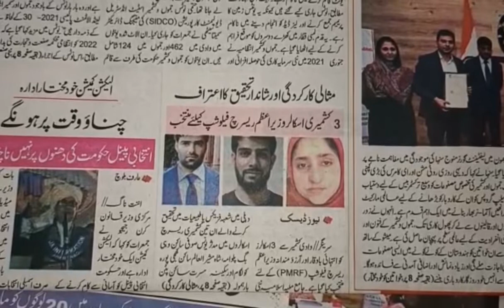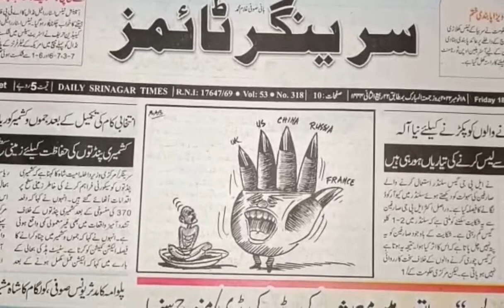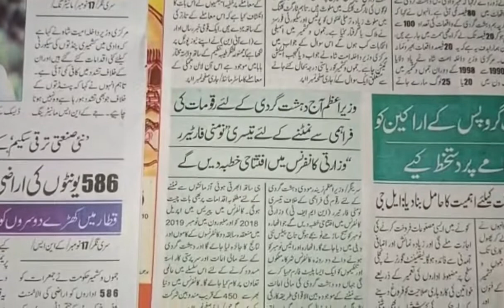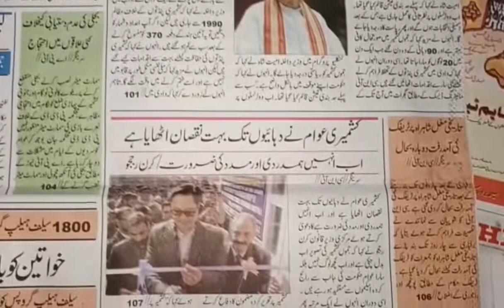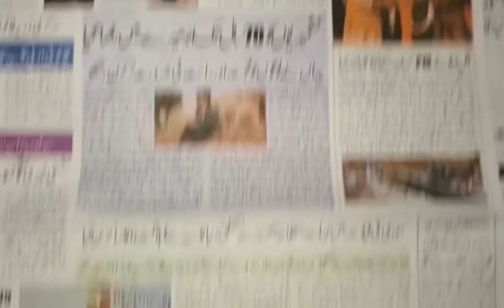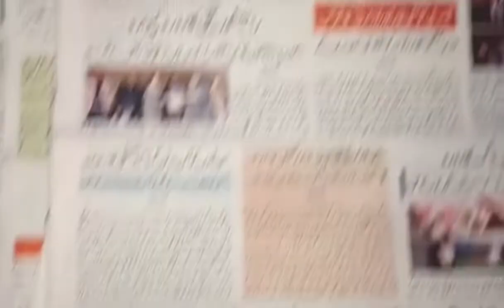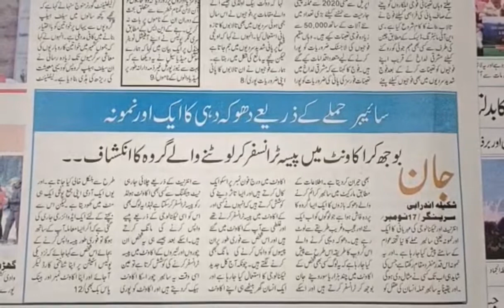Today’s Headlines: 18 November 22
1. HC asks Centre to form panel to resolve dispute over Centaur Lake View Hotel
2. J&K Industrial Policy 2021-30 | 586 allottees get final notice to escape cancellation of land allotment
3. A cluster of villages in Bijbehara remains in the grip of drugs